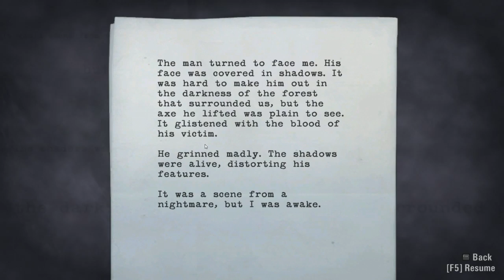First 30 Minutes: Alan Wake [XBOX360/PC]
First 30 minutes of gameplay from the action adventure game Alan Wake

My first 30 minute videos are a series of videos that feature the first 30 minutes of unedited gameplay from new and old video games

Recorded on the PC version